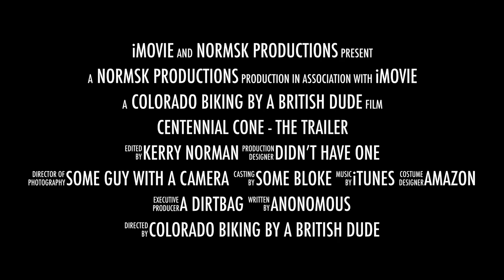Centennial Cone - The Trailer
Mountain bike trailer for Centennial Code, Colorado.  Includes, scenery, trail, wipeouts and crashes!

Made using the trailer project in iMovie.